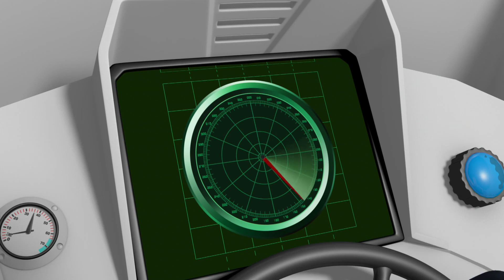Fireman Sam: Float Your Boat - UK | Series 10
Charlie is having a day at the beach with James and Sarah. But today is not Charlie's day. It seems that everything he does turns into a disaster and makes him look uncool.